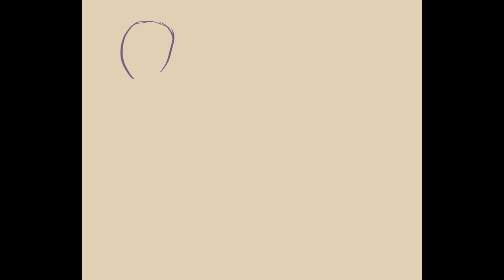Draw with me 003 | My OCs!! | procreate timelapse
Art timelapse of my OCs Rhael (tall one with horns and a fur coat), Arabette (small moth one), and two unnamed ones. This video was ready on [checks watch] September 13 and I never made it public.

🦇 I'm a queer and trans non-binary Filipine content creator. Pronouns are they/them. The world needs more QTPOC YouTubers so here I am. My info

🦇 This channel is a safe space for ALL LGBTQIA+ people, especially they/them he/him lesbians and those on the asexual spectrum, and I will always make sure to be respectful and inclusive to my community. 🇵🇭🇺🇸